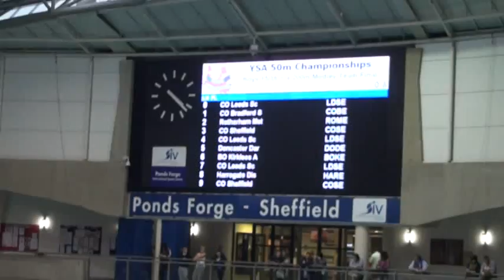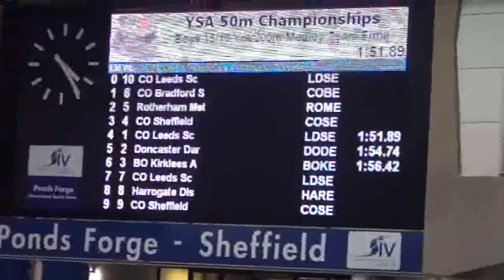YORKSHIRES 2011 BOYS 15 16YRS 200 MEDLEY TEAM FINAL